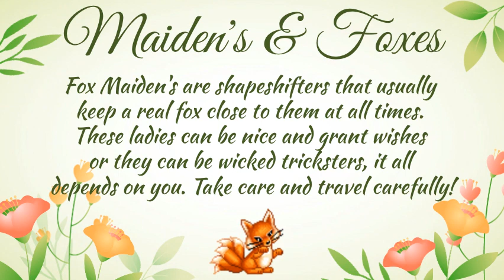MORRIGAN AUSTIN - AI Artist (Art Drop 5/1/2023)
HAPPY MONDAY! LADIES & FOXES!

Morrigan Austin, is an AI Artist, Writer and Digital Creator.  Find her art here: